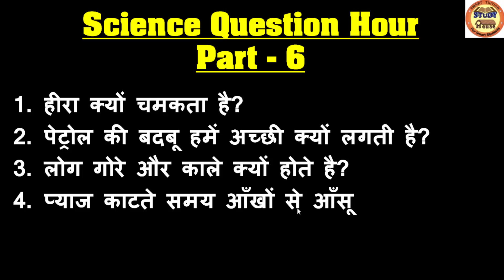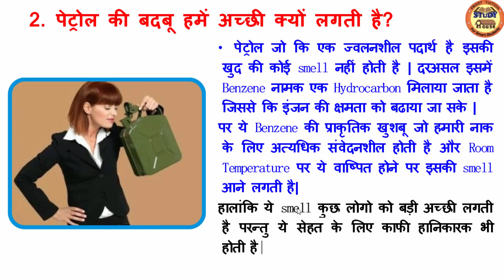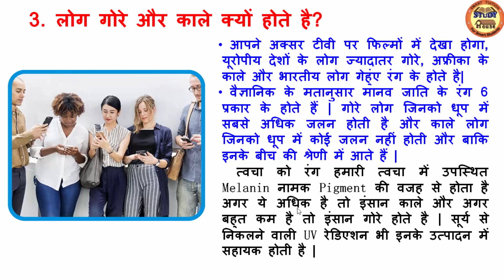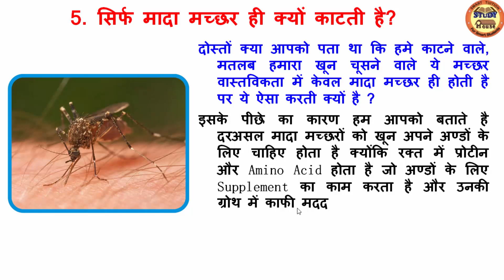Science Education and Technology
Hi Viewers,
This is the video related to some interesting questions of Science in Hindi which can quench your thirst of query.
Here is the list of Questions :

हीरा क्यों चमकता है ?  Why diamond shine ?
पेट्रोल की बदबू हमें अच्छी क्यों लगती है ? Why the smell of petrol feels so good ?
लोग गोरे और काले क्यों होते है ? Why the people are dark and fair in color ?
प्याज काटते समय आँखों से आँसू क्यों आते है ? Why  tears come out  while cutting  onion ?
सिर्फ मादा मच्छर ही क्यों काटती है ? Why only female mosquito bites ?